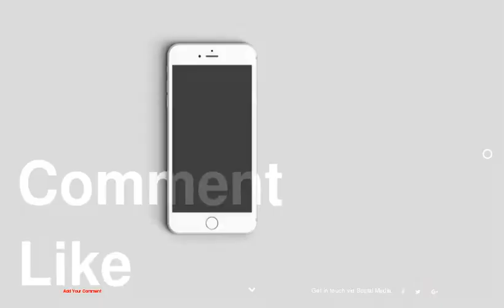Wooden Nuances Defining the M4 House in Nagasaki, Japan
be creativo
1 :
2 :
3 :
4 :
5 :
6 :
7 :
8 :
9 :
10 :
11 :
12 :
13 :
14 :
15 :
16 :
17 :
18 :
19 :
20 :
21 :
22 :
23 :
24 :
25 :
26 :
27 :
28 :
29 :
30 :
31 :
32 :
33 :
34 :